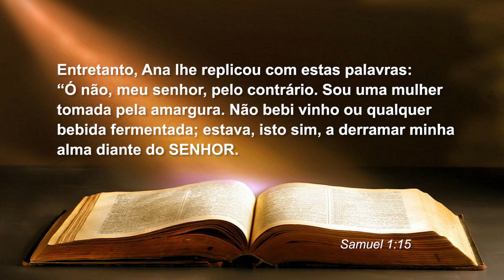Igreja templo da aliança-Ministério da adoração 25/04/2017